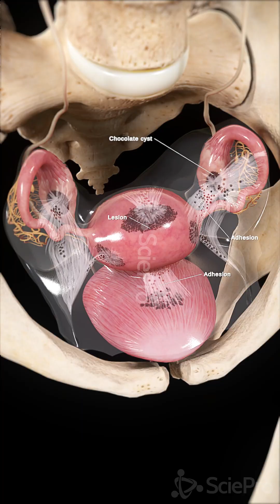⚠️ Endometriosis: When Tissue Grows Where It Shouldn’t ⚠️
Endometriosis is a condition where tissue similar to the lining of the uterus grows outside the uterus, leading to pain, inflammation, and scarring.

🔹 Common Locations:

Ovaries & Fallopian Tubes
Outer Surface of the Uterus
Peritoneum (abdominal lining)
Bladder & Bowel
🔹 Symptoms May Include:

Severe pelvic pain
Painful periods & intercourse
Heavy or irregular menstrual bleeding
Digestive issues
Endometriosis can affect fertility and quality of life, yet many cases go undiagnosed for years. Our 3D animation visualizes how this condition affects the female reproductive system.